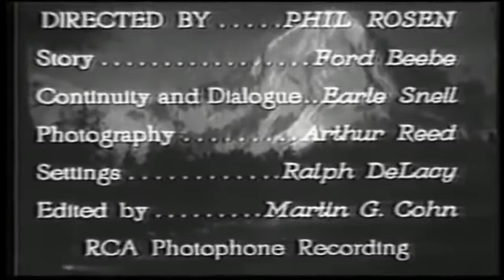Alias the Bad Man 1931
A ranger joins the outlaw gang whose boss he believes is a murderer.

Ken Maynard and Virginia Brown Faire